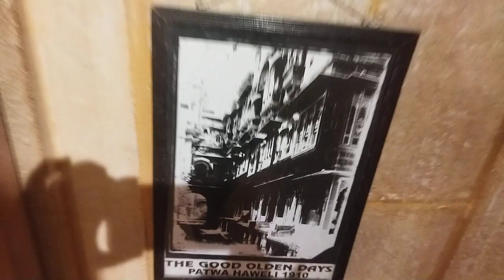Patwon Ki Haveli Jaisalmer | Patwa Haveli Jaisalmer | Patwa Haveli History | पटवा हवेली किसने बनवाई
patwon ki haveli
patwon ki haveli jaisalmer
jaisalmer
patwon ki haveli jaisalmer history in hindi
patwa haveli jaisalmer
patwon ki haveli history
patwon ki haveli jaisalmer wikipedia
patwa haveli
patwon ki haweli jaisalmer
patwon ki haveli rajasthan
patwon ki haveli in hindi
patwon ki haveli architecture
patwa haveli jaisalmer history
jaisalmer fort
inside tour of patwon ki haveli hd
jaisalmer patwon ki haveli
patwon ki haveli in jaisalmer
Who built Patwa Haveli
पटवा हवेली किसने बनवाई